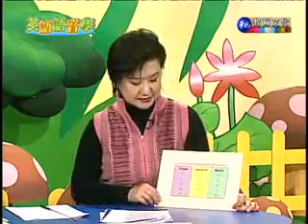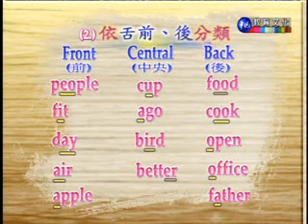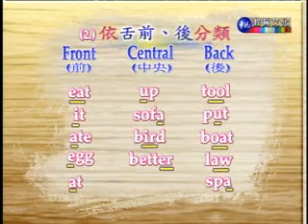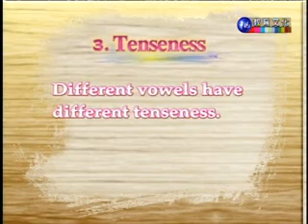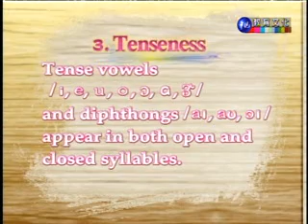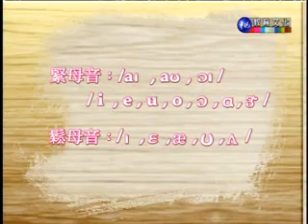英語語音學第課六_4